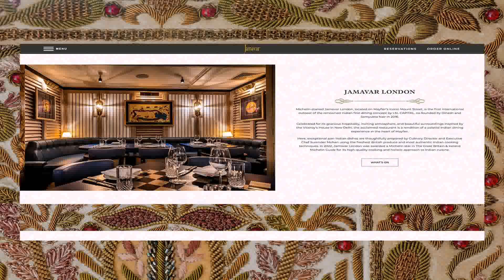Chicago Auto Repair